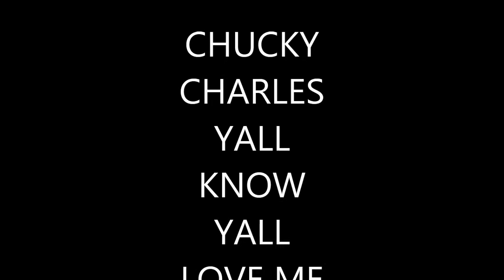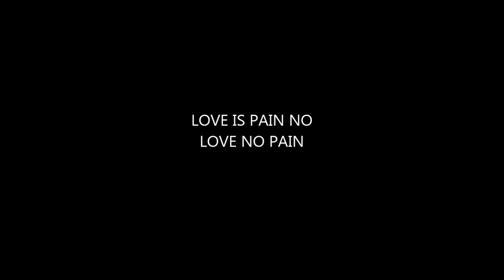NEW NEW CHUCKYCHARLES 139 BESTFRIEND NEW2013.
LIFE IS CRAZY